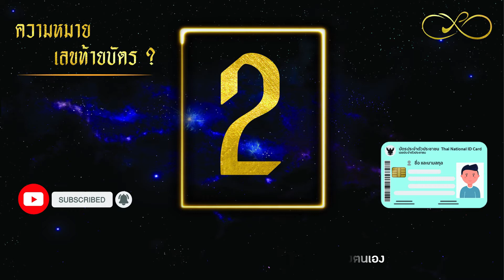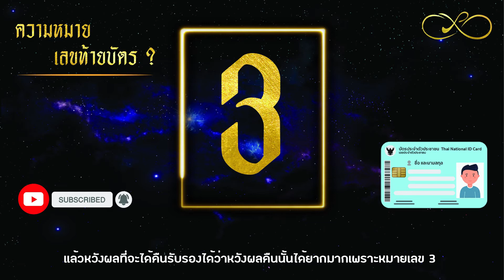ทำนายดวงตัวเลข / ทำนายความหมายเลขท้ายบัตรประชาชน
รู้หรือไม่ เลขท้ายบัตรประชาชน 3 ตัว ของคุณบอกอะไร และมีความหมายอย่างไร ?
ดวงหรือการทำนายดวง เป็นความเชื่อส่วนบุคคล และคลิปวีดีโอนี้สร้างขึ้นเพื่อให้ความรู้และการดำเนินชีวิตด้วยความไม่ประมาท โปรดใช้วิจารณญาณในการรับชม

การทำนายดวง ในคลิปนี้เพื่อ ทำนายดวง ทำนายความหมายเลขท้ายบัตรประชาชน บอกอะไรคุณ  เป็นคลิป ทำนายดวงสั้นๆ เพื่อดูว่า ลขท้ายบัตรประชาชน บอกอะไรคุณ ไม่ว่าจะเป็น ทำนายดวงตัวเลข ดูดวงความรัก ทำนายความฝัน ไปฟังกันเลยครับ